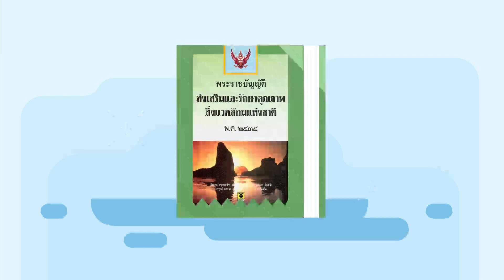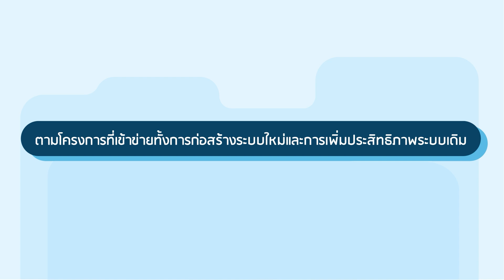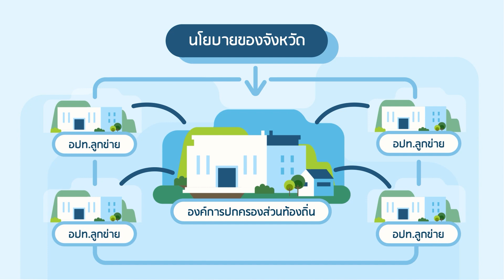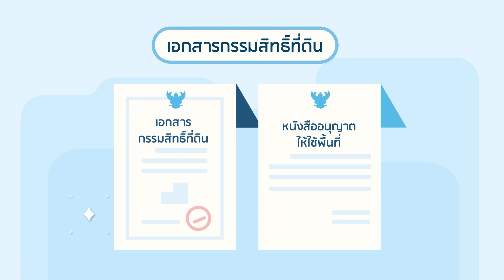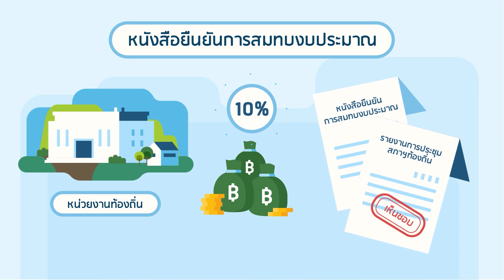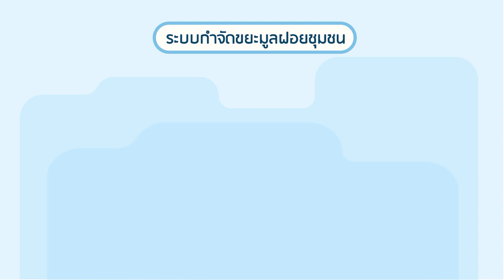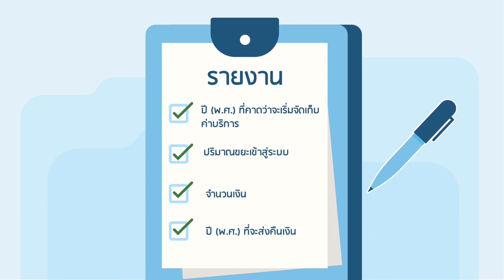การจัดเตรียมเอกสารเพื่อขอรับการพิจารณาสนับสนุนงบประมาณสำหรับระบบกำจัดของเสียรวมEP2 ONEP 22 11 22 Mix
การจัดเตรียมเอกสารเพื่อขอรับการพิจารณาสนับสนุนงบประมาณสำหรับระบบกำจัดของเสียรวม